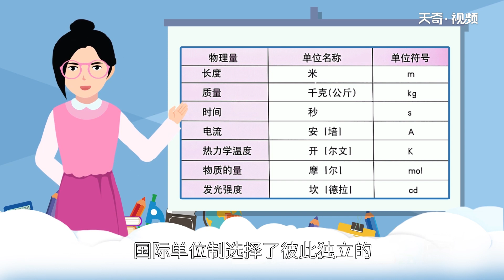1分米等于多少厘米 分米等于多少米